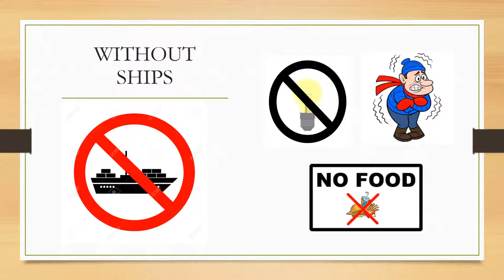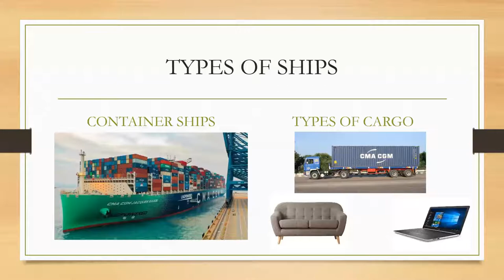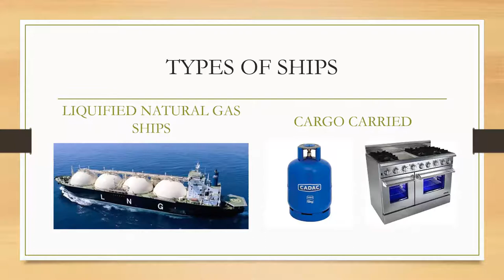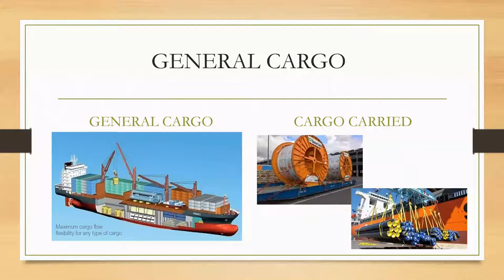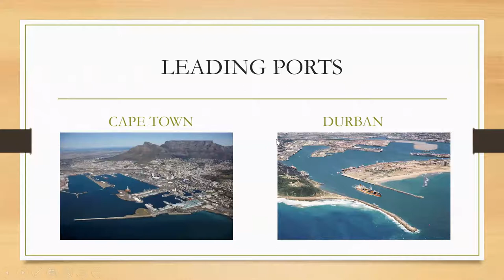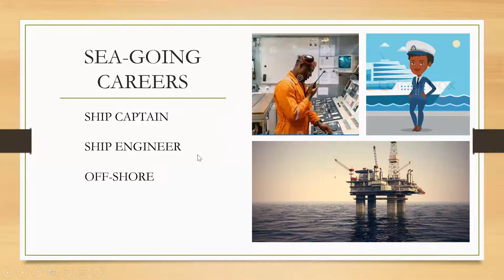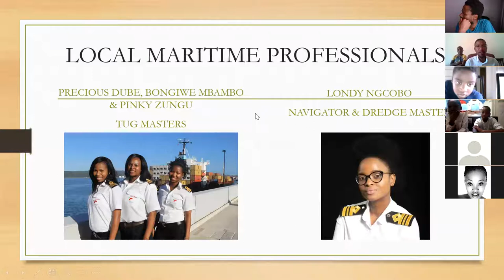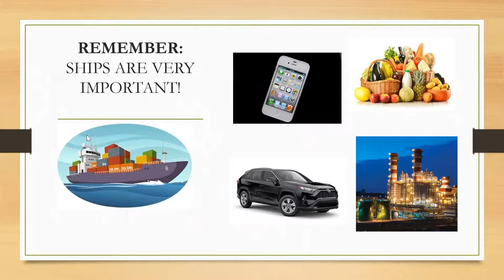Maritime: From ship to shore with Uncle Lulama Zono